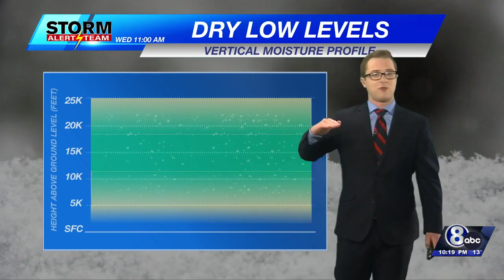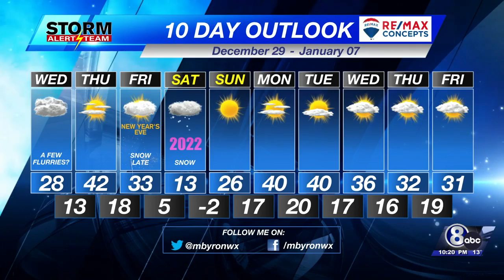Tuesday Evening Weather Update - December 28th, 2021